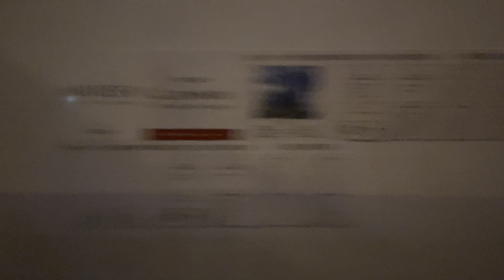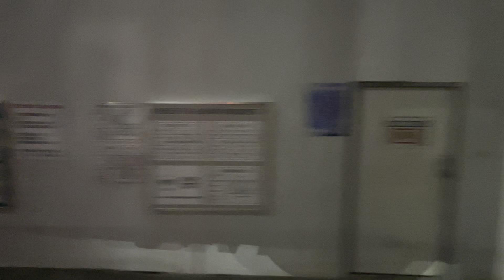【大阪】バスから見た大阪の風景🐙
バスから見た大阪の風景をご覧ください🐙